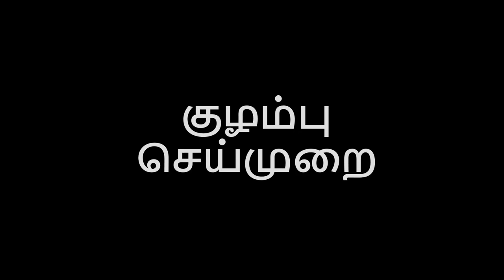சுவையான மீன் குழம்பு செய்வது எப்படி | How to make fish curry in tamil | வாங்க சமைக்கலாம்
மீன்னுக்கு தேவையான பொருட்கள்:
சால்மன் மீன்/கலா மீன்- 200 கிராம்
உப்பு - 1/2 டீஸ்புன்
மஞ்சள் தூள் - 1/4 டீஸ்புன்
மிளகாய் தூள் - 1 டீஸ்புன்
எலுமிச்சை சாறு - 1 டீஸ்புன்

குழம்புக்கு தேவையான பொருட்கள்:
சமையல் எண்ணெய் - 2 டேபில் ஸ்பூன்
பச்சை மிளகாய் - 2
தோல் உரித்த பூண்டு - 4-6
இஞ்சி - 1 டீஸ்புன்
நறுக்கிய வெங்காயம் - 1
நறுக்கிய தக்காளி - 1
மிளகாய் தூள் - 1 டேபில் ஸ்பூன்
எலுமிச்சை சாறு - சுவைக்கேற்ப
தேங்காய் பால்- 150 மிலி

செய்முறை:
1) மீனை சுத்தம் செய்து 1 இஞ்ச் துண்டுகளாக நறுகக்வும்.

2) உப்பு, மஞ்சள் தூள், மிளகாய் தூள் மற்றும் எலுமிச்சை சாறை சேர்க்கவும்.

3) நன்றாக பிசைந்து 15 முதல் 30 நிமிடம் வரை ஊற வைக்கவும்.

4) சுடான கடாயில் எண்ணெய்யை ஊற்றி பச்சை மிளகாய், பூண்டு, இஞ்சி
சேர்த்து சில நொடிகளுக்கு வதக்கவும்.

5) பிறகு வெங்காயத்தை பொன் நிறமாக வதக்கவும்.

6) மஞ்சள் தூள், மிளகாய் தூள், உப்பு சேர்த்து சிறிது நேரம் வதக்கி விட்டு,
பின்னர் தக்காளி மற்றும் சிறிது தண்ணீரை சேர்க்கவும்.

7) மிதமான தீயில் தக்காளி வதங்கும் வரை சமைக்கவும்.

8) அரை கப் நீரை சேர்த்து கொதிக்க விடவும்.

9) ஊற வைத்த மீனை சேர்த்து சுமார் 7 நிமிடங்கள் வேக விடவும்.

10) சுட சுட மீன் குழம்பு தயார்